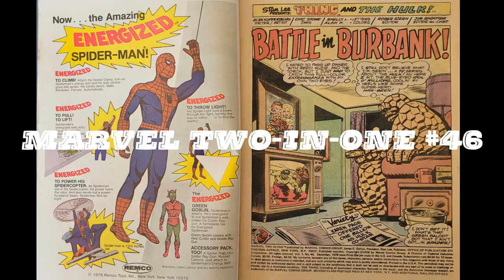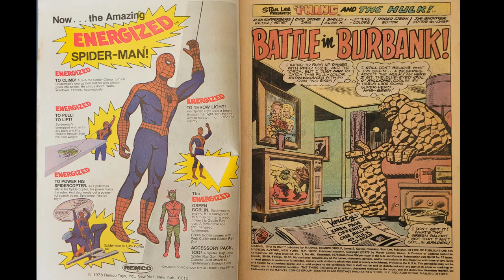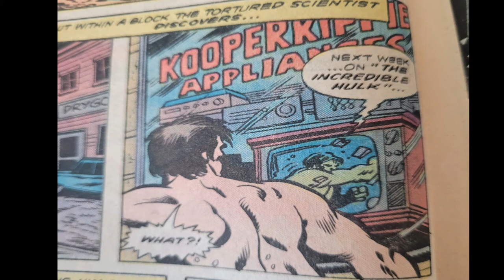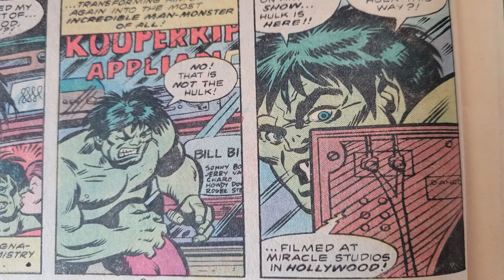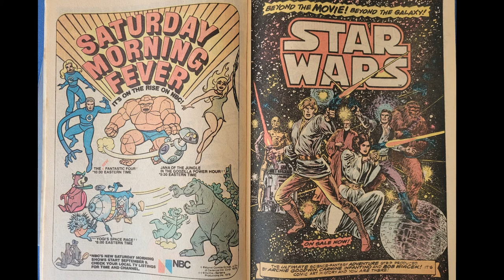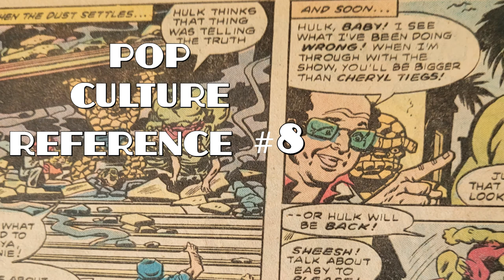When the Hulk TV Show Appeared in the Comic Books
We look at what happened when the Hulk saw his TV show on television in the comic books?

How Did the Comics Handle the Incredible Hulk TV Show Starring Bill Bixby and Lou Ferrigno in 1978

Incredible Hulk Comic Book & TV History 1970’s Nostalgia

We’ll go back to 1978 to Marvel Two-In-One #46 featuring the Thing and guest starring the Incredible Hulk. In this story, we find out what happens when the Incredible Hulk sees himself on television. Does he decide to go to Hollywood for autographs or does he want to be in the show himself, or does something else happen?

Alan Kupperberg was the writer and artist, Roger Stern was the editor and at that time Jim Shooter was editor-in-chief. Before we get into it,  I have to point out the Energized Spider-man ad on the left of the inside cover.

This book is chock-filled with pop culture references from the 70’s that make it a true time capsule that we’ll point out as we go along reviewing the story. It begins at the home of the Fantastic Four the Baxter Building. There we find the ever lovin’ blue-eyed Thing as he often referred to himself, attempting to relax watching his expensive brand new 25-inch television set.

You know those things were about as expensive as televisions today. Keep in mind at that time you could get a comic book for 35 cents, but a 21-25 inch TV cost between 400-600 dollars which adjusted for today’s inflation would be close to 3300 dollars or more.

Before smashing his TV, the Thing compares the Hulk to the biggest most iconic character of the 70’s, Happy Days’ the Fonz played by Henry Winkler, “The Fonz he ain’t!”

Right away we get our next pop culture reference where the Thing states that he could knock the Happy Days spin-off Laverne and Shirley off the air in no time flat to which the Human Torch replies, “ You’d probably do better as Laverne or Shirley!”

At this point the Thing bellows out his own insult before throwing his wrecked television set at the Human Torch, “Look alive ya Sesame Street drop-out”.

Mister Fantastic and the Invisible Woman advise the Thing that instead of wrecking the Baxter Building he should go to Hollywood to talk to the producer of the Incredible Hulk TV series.

Next, we see the Hollywood sign which has been a very important pop culture icon for decades, but in 1978 it was in desperate need of repair.

 We switch to the location of one Bruce Banner walking alone in the streets of a small Nevada town where he sees the Incredible Hulk TV show and becomes infuriated that they turned his life into some sort of soap opera. The transformation is triggered and the Hulk decides to leap off into the sky toward Hollywood.

But before he departs let’s look at the 5th pop culture reference which is the Incredible Hulk TV show itself and its real life star Bill Bixby. You can see most of Bixby’s name on the TV screen in the panel before the Hulk smashes it.

Next, we see that the Thing is finally arriving in Hollywood where he runs into the fictional kid show duck Uncle Waddles. I counted this as a pop culture reference because it appears to, in fact, be a cameo by Marvel’s own Howard the Duck in disguise. The 2006 Official Handbook of the Marvel Universe included Uncle Waddles as an alias for Howard which is the only real proof we have that this is Howard and not a guy in a duck suit.

About the same time the Incredible Hulk is seen smashing through some Hollywood studios where he eventually runs through and smashes MASH, that’s the very popular Korean War comedy drama of the 70’s which starred Alan Alda. MASH was a top ten hit that year.

Next, we have to take a peak at the ads just past the middle of the book. If you grew up in the 70’s like I did I’m sure you’ll feel some nostalgia for the cartons advertised for the brand new 78 season on NBC’s Saturday morning cartoons. One of those cartoons just happened to be the Fantastic Four series which included Herbie the Robot instead of the Human Torch. A really fun cartoon show that year was the Hanna Barbera Godzilla Power Hour.  That same year Godzilla was also a star in Marvel Comics as well. He naturally had a run-in or two with the Fantastic Four and several other Marvel Superheroes.

Then,  the bad guys capture the future co-star of the Hulk TV show. The Hulk & the Thing are fighting. After the Hulk smashes everything, he reasons that the Thing is not responsible for the Hulk TV show and he takes the word of the producer that he’ll make the show better.

In New York City, the Thing opens up a package from Hollywood which includes the script for a proposed TV show with him as the star. The Thing isn’t happy to find out it’s a Thing in the Family” with the Thing playing the part of “Meathead”.